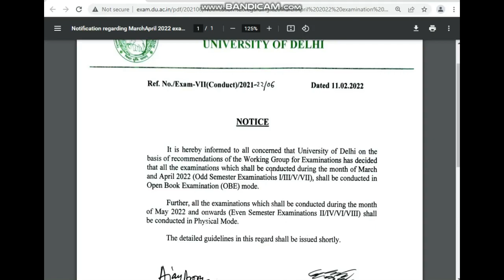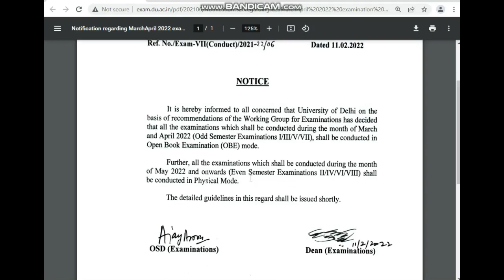DU SOL First Semester online exam confirmed fourth semester sixth semester exam offline mode sol du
Du Sol First Semester Online Exam Confirmed March 2022 | SOL 1st Semester Exam Mode 2022

DU SOL BA PROG. CBCS Semester Syllabus Semester-1, 2 Complete Syllabus SOL DU
BA PASS Sol Syllabus,
BA PROG Syllabus,
What is the syllabus of School of open learning SOL DU in BA Pass
what is the syllabus of BA pass
Syllabus of BA pass
Syllabus of BA Programme SOL DU
BA Syllabus - SOL - DU
What is the syllabus of BA pass in SOL DU
Syllabus in SOL DU BA
BA pass full details of syllabus
BA Pass SOL Syllabus Full Details DU
dusolBA(pass)syllabus
dusolBA(prog)subjects
solduBA(prog)subjectssyllabus